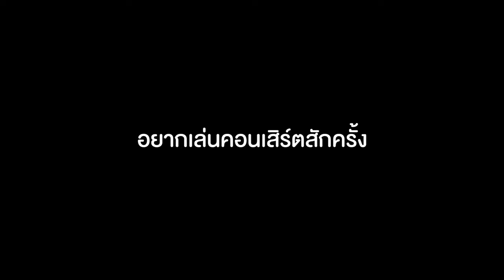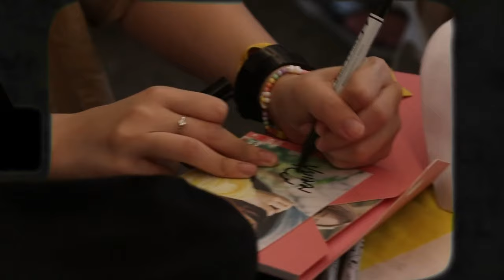Home Run Girls Story EP.6 Thank you PUIMEK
Thank you PUIMEK !

ติดตามผลงานเพิ่มเติมได้ทาง